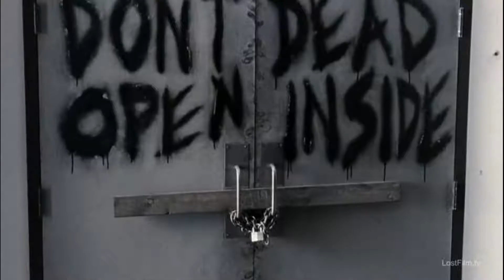The Walking Dead / Ходячие мертвецы - The Score - Who I Am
Hello! Welcome and be happy))

The Walking Dead is an American post-apocalyptic horror television series for AMC based on the comic book series by Robert Kirkman, Tony Moore, and Charlie Adlard. The series features a large ensemble cast as survivors of a zombie apocalypse, trying to stay alive under near-constant threat of attacks from the mindless zombies, colloquially known as "walkers".
However, with the fall of humanity, these survivors also face conflict from other living survivors who have formed groups and communities with their own sets of laws and morals, often leading to hostile conflict between the human communities.

Andrew Lincoln played the series's lead character, Rick Grimes, until his departure during the ninth season. Other long-standing cast members have included Norman Reedus, Steven Yeun, Chandler Riggs, Melissa McBride, Lauren Cohan, Danai Gurira, Josh McDermitt and Christian Serratos.

«Ходя́чие мертвецы» (The Walking Dead) — американский постапокалиптический телесериал, разработанный Фрэнком Дарабонтом, основанный на одноименной серии комиксов, созданной Робертом Киркманом, Тони Муром и Чарли Адлардом. В центре сюжета небольшая группа людей, пытающаяся выжить во время зомби-апокалипсиса.

Кем ты станешь, пройдя такой длинный путь?

Проверка человечества. Кто ты? Человек или ходячий мертвец?
The test of humanity. Who are you? Man or the walking dead

Рик, Мишонн, Дэрилл, Ниган, Карл, Кэрол, Гленн, Мэгги и другие...